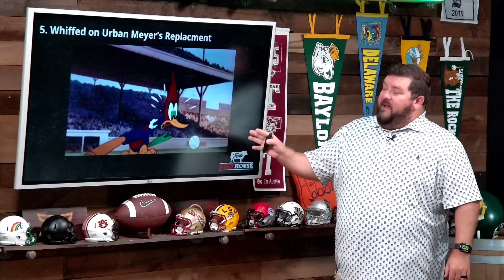Top 5 Reason Florida Got to Where They Are Now | Urban Meyer | Florida Football | Billy Napier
Paul Catalina’s Top 5 Reason Florida Got to Where They Are Now | Urban Meyer | Florida Football | Billy Napier | Nick Saban